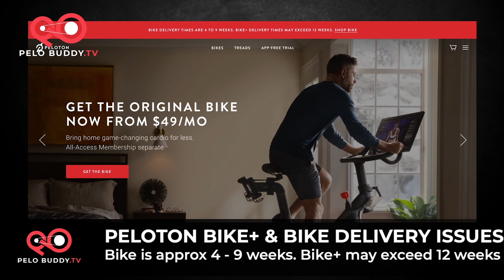Pelo Buddy TV Episode 12 - Bike+ Delivery & Shipping Delays, Studios closing for election & more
Welcome to Episode 12 of Pelo Buddy TV, an unofficial Peloton podcast & Peloton news show. This week, we have an interview with Julia Katharina (Jules_Katharina), founder of the GermanLadies Peloton Group, and cover the the following topics

- Peloton is having delivery & shipping issues for the new Bike+
- The date for the Q1 2021 earnings call was announced this week
- The PSNY studio, as well as retail stores, will close for the US election
- A new partnership was announced with the DFB (German Football) Academy
- There’s a number of Halloween themed classes taking place next week
- The Jess King Experience is back for Season 2
- More Peloton Barre classes will be available, but not until 2021
- The “Train Smart” collection was updated to have meditation classes
- A new Emeli Sande artist series ride was announced
- Peloton is in court over their trademark with a coffee company
- Head of Marketing, Dara Treseder, was interviewed by LinkedIn
- Peloton lost out on the grand prize award for the AFP Pinnacle award to Drager
- A new “The Season To Move” apparel line launched last week
- Ally Love discussed a near fatal car accident she had as a child in Women’s Health
- Hannah Corbin discusses some different Barre workouts with InStyle
- Jess King was interviewed on “A Sweat Life” podcast
- Emma Lovewell made a short video for Thrive Global discussing her routine
- Both Matt Wilpers & Emma Lovewell are celebrating birthdays this week
- We interview Julia Katharina (Jules_Katharina), founder of the GermanLadies Peloton Group